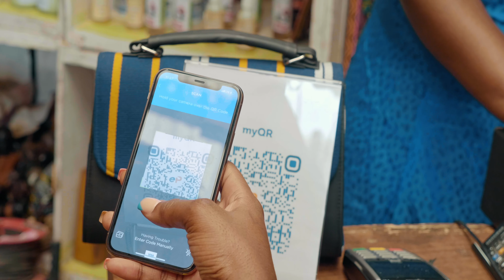QR EXPRESS from ExpressPay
Post Production by FILIFILI Studios